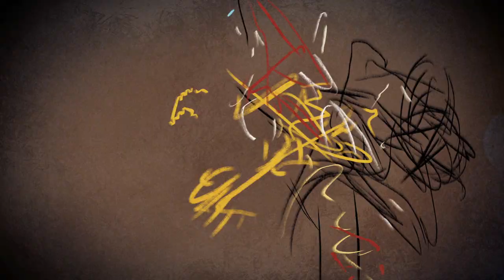Marcel, King of Tervuren | Animated short film by Tom Schroeder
Marcel survives the bird flu, alcohol, sleeping pills and his son Max. Though blinded in one eye, he remains the King of Tervuren. Greek tragedy as acted out by Belgian roosters.

Director - Tom Schroeder
Producer - Tom Schroeder
Year - 2013